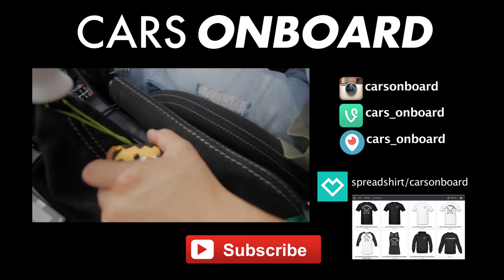[SHORT FILM] 1976 BMW 2002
A mini-documentary about Carlos Herrera and his 1976 BMW 2002.

Production Credits:
Editor - Alex Shaw
Director of Photography - Alex Shaw
Producer -Alex Shaw, Alex Shaw
Audio - Alex Shaw